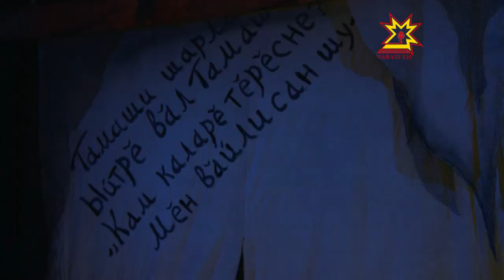В Театре кукол — премьера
В Театре кукол — премьера. Спектакль, который поставили благодаря  Гранту Главы Республики, сегодня впервые показали зрителям.  Посмотрела Юлия Важенина.